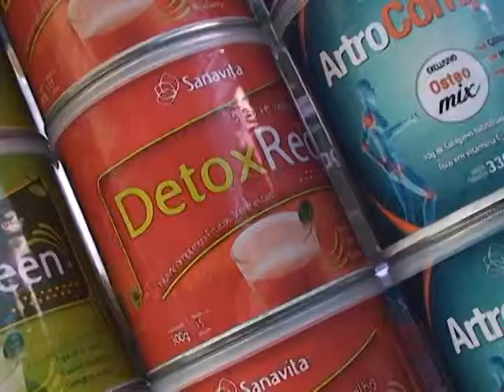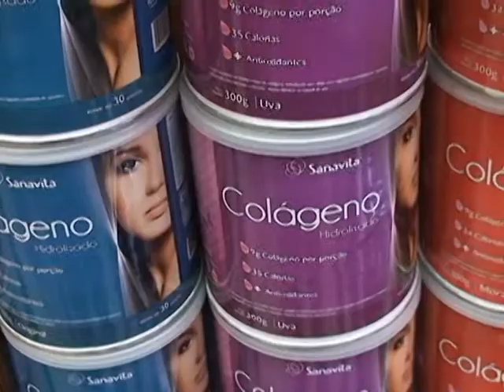Sempre Natural - Colágenos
Daniel Leopoldino mostra os produtos da marca Sanavita.